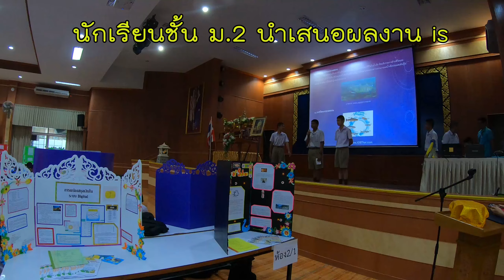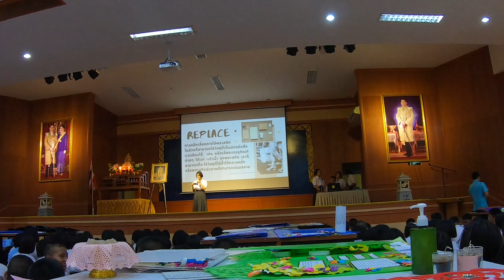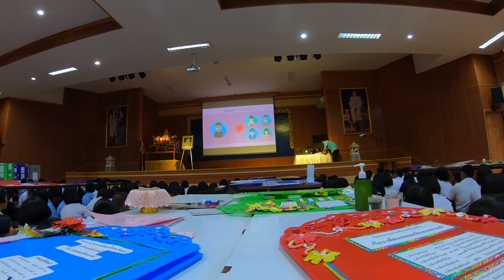การนำเสนอผลงาน IS ปีการศึกษา 2562 โรงเรียนบางมูลนากภูมิวิทยาคม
การนำเสนอผลงาน IS ปีการศึกษา 2562 โรงเรียนบางมูลนากภูมิวิทยาคม สพม.41